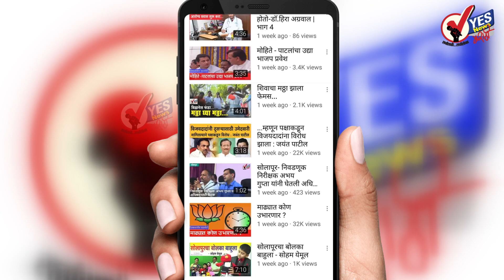लोकांचा कल सरकाराच्या विरोधात-हर्षवर्धन पाटील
समाजासमाजामधील एवढा जातीय तणाव आम्ही पाहिला नव्हता आता मात्र सर्व समाज पेटून उठत आहेत. त्यामुळे लोकांचा कल हा सरकारच्या विरोधात आहे असे मत माजी मंत्री हर्षवर्धन पाटील यांनी व्यक्त केले.
   सोलापुरातील काँग्रेस भवनात हर्षवर्धन पाटील, खा. कुमार केतकर आणि रामदास फुटाणे यांनी संयुक्त पत्रकार परिषद घेतली.
  हर्षवर्धन पाटील यांनी सरकारविरोधात किती रोष आहे हे सांगितले. वंचित चा काही परिणाम होणार नाही. हवा बदलली  आहे असेही पाटील म्हणाले.
   पेट्रेालचे भाव वाढत आहे, बड्या उद्योजकांची कर्जे माफ होत आहेत मात्र त्याबाबत जनता पेटून उठत नाही असे मत खा. कुमार केतकर यांनी व्यक्त केले.
वात्रटिकाकार रामदास फुटाणे यांनी आपल्या यावेळी भावना व्यक्त केली.